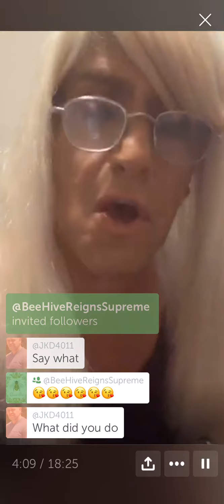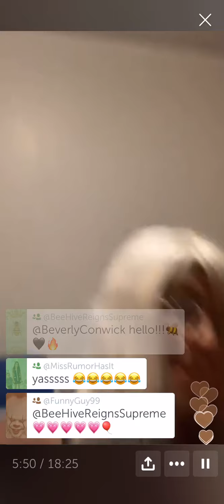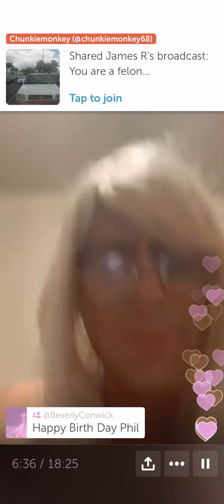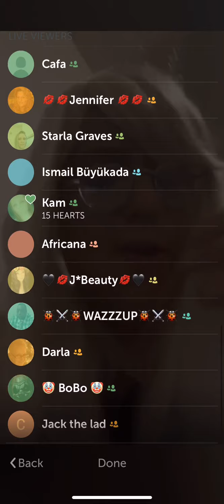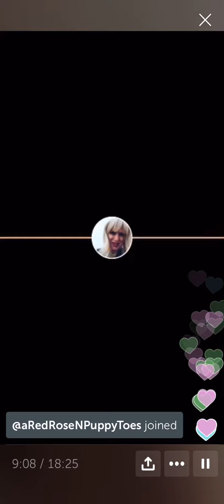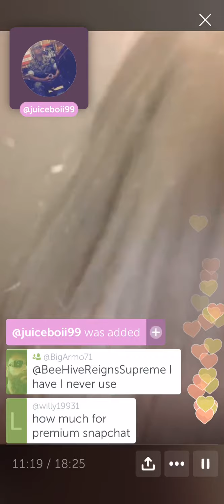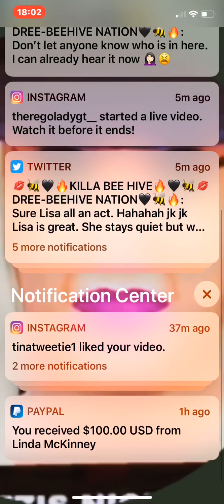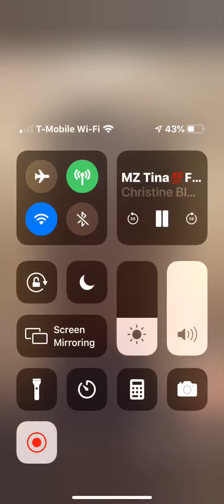MZ Tina on Fire🔥